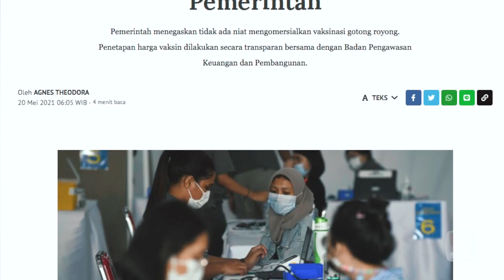Bersama Menyorong Vaksin Gotong Royong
Harga vaksin gotong royong Rp 879.140 dirasa masih memberatkan bagi perusahaan yang masih mengalami masa sulit saat pandemi. Masalah ini harus dicari solusinya.

klik.kompas.id/video​​​